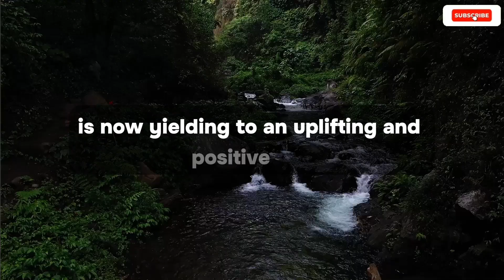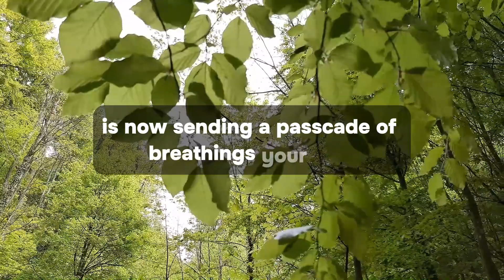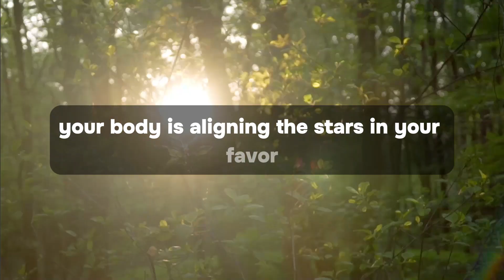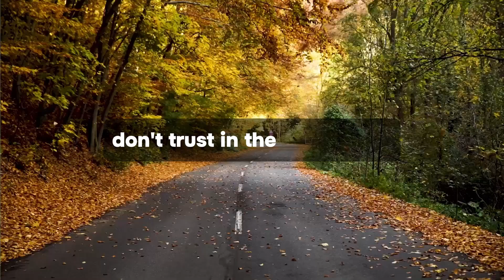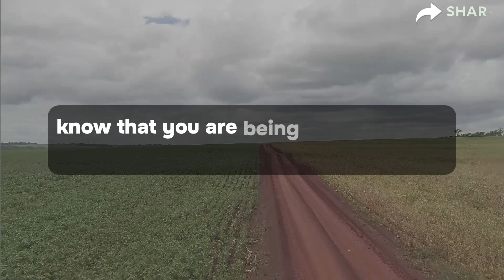YOU ARE SUPPOSED TO SEE THIS, GOD SAYS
Topics Covered:

1. God message for me today
2. God message for me
3. God message
4. God's message
5. God message for you
6. Message from god
7. God blessings message
8. Jesus message
9. God's message for me today
10. God message tarot
11. God's message for me
12. God's message today
13. Message of god
14. God thoughts
15. God message for you today
16. God's message for you
17. Message from the universe
18. Urgent message from god
19. Universe Message
20. Faith quotes
21. Jesus quotes
22. God blessings message
23. God message Today
24.Gods message Today
25. Gods message for you today
26. Gods message for me today
Gods Blessing Message 11:11

This Video Includes All These Searches:👇
gods message
god say
god
god said
bible quotes
prophetic word
god showed me
god’s say
prayer
angle message
god told me
god’s message
jesus
god's message
god helps
prophetic word
gods message
god say
god
god said
god said it i believe
bible quotes
prophetic word
god showed me
god’s say
prayer
angle message
god told me
god’s message
jesus
god's message
god helps
Angelic announcement
today affirmation
affirmation
i am
daily affirmations
morning affirmations
affirmations for success
positive affirmations
affirmations for wealth
money affirmations
11:11 urgent message from god
abundance mentality
universal laws